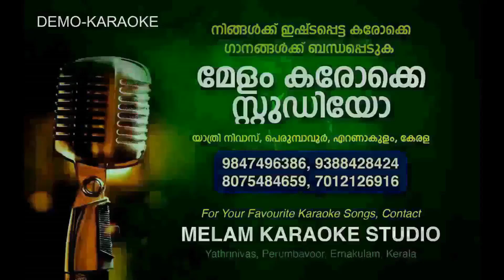Aatti thanupicha kanji vellam karaoke with lyrics malayalam